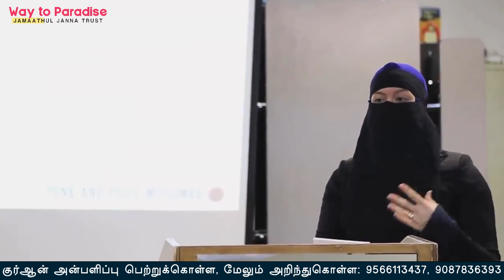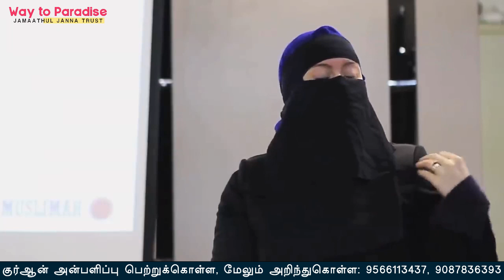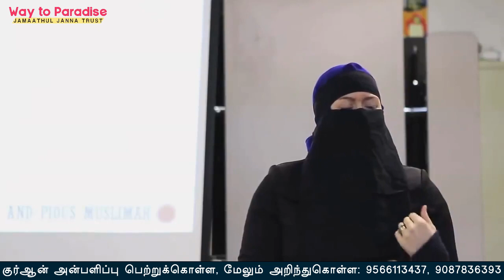விபச்சாரம் செய்தவர் மனம்திருந்தி இஸ்லாத்தை ஏற்ற உண்மை சம்பவம்ᴴᴰ┇Way to Paradise Class